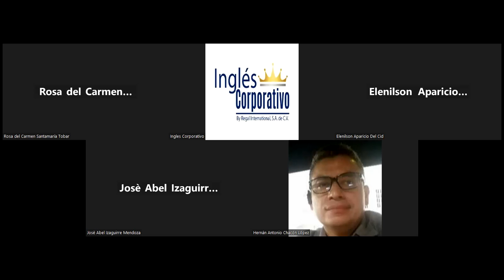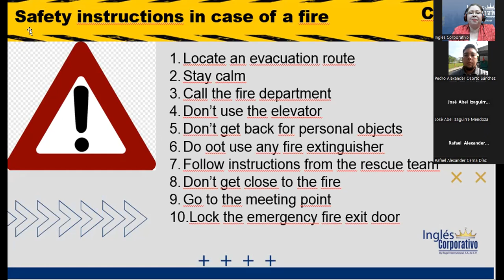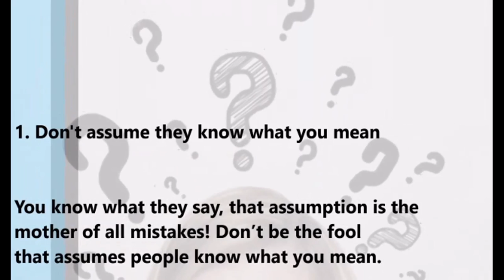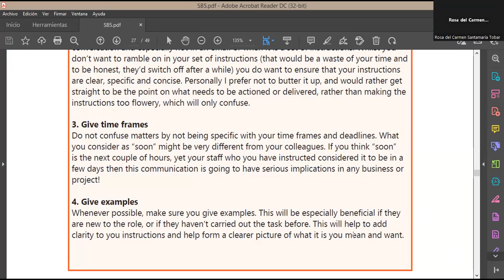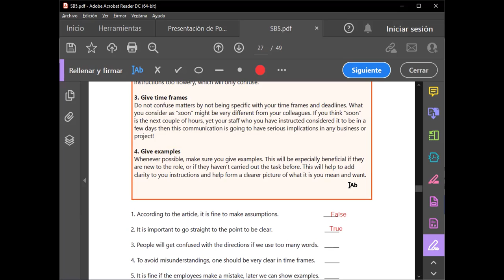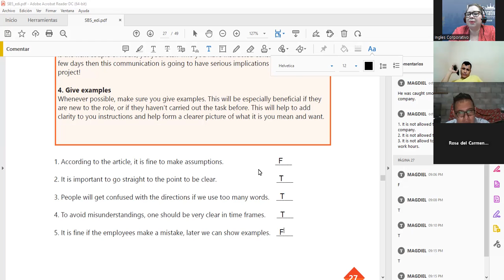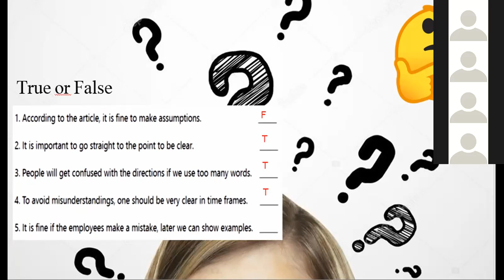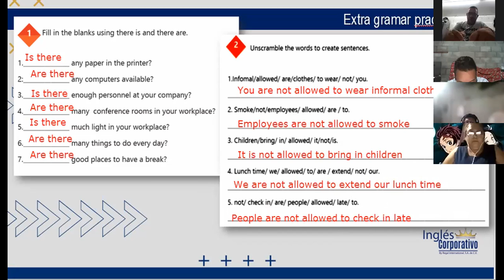Inglés Corporativo-04-10-2022-Review and Practice of Unit 2